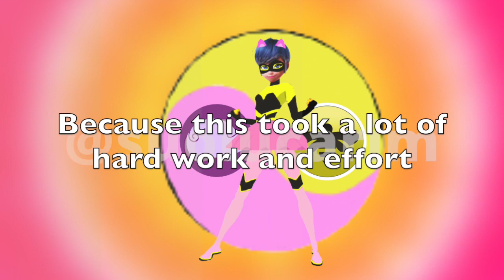MIRACULOUS | 🐝 VESPA ROSA 🐝 | Pig & Bee Unified (Fanmade)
Queen banana
Pigella
Pigella transformation
Vesperia transformation
Miraculous unified
Guilt trip
queen banana full episode
queen banana english
queen banana miraculous ladybug season 4 episode 7
miraculous queen bee
new queen bee transformation
Vesperia scenes
Queen Bee transformation
miraculous ladybug